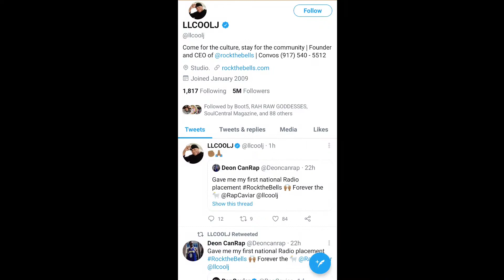DEON CANRAP preforming hit single "LIKE THIS" at OTR LIVE w/BUSTA RHYMES, Cincinnati Ohio 6.12.21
.at his first show since covid lockdown, Busta Rhymes comes to Cincinnati Ohio and preforms at OTR LIVE!... Coheadlining the show is 826 artist DEON CANRAP performing his hit single LIKE THIS,along with YOU,and THE WAKE UP.

"LIKE THIS"
produced by BeatGod Fame
mixed and mastered by Chocq T
additional vocals by Kellz
recorded at ChocqHouse Studios, Cincy Ohio

from the album "WHEN RAP WAS LIFE"